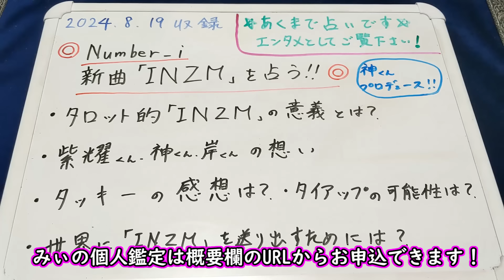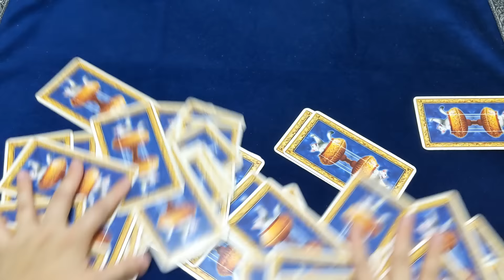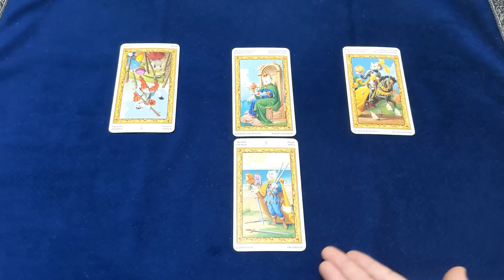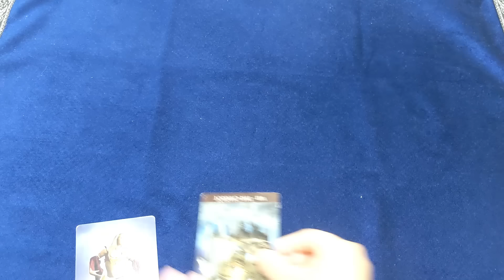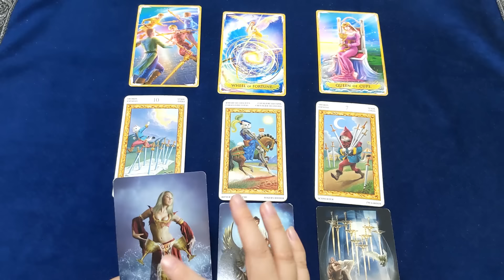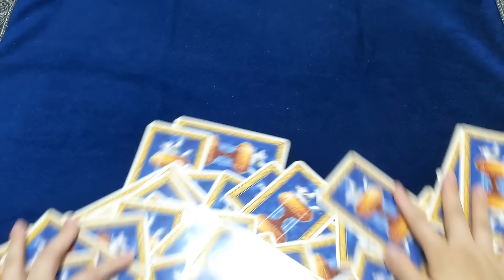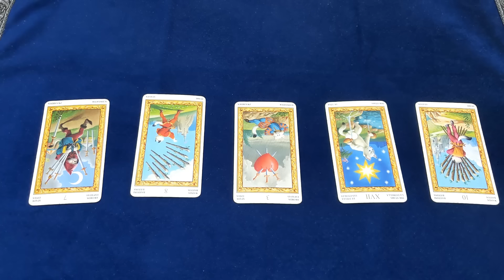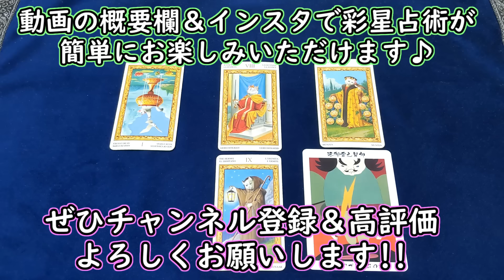【衝撃】Number_iの新曲「INZM」を深掘り占いしてみた【彩星占術】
今回は神宮寺勇太くんプロデュース曲「INZM」について深掘り占いしていきます！タロット的「INZM」の意義、三人の気持ち、タッキーの感想、タイアップについてなどを占います！

1945年・1954年・1963年・1972年・1981年・1990年・1999年・2008年・2017年生まれ

1944年・1953年・1962年・1971年・1980年・1989年・1998年・2007年・2016年生まれ

1943年・1952年・1961年・1970年・1979年・1988年・1997年・2006年・2015年生まれ

1942年・1951年・1960年・1969年・1978年・1987年・1996年・2005年・2014年生まれ

1941年・1950年・1959年・1968年・1977年・1986年・1995年・2004年・2013年生まれ

1940年・1949年・1958年・1967年・1976年・1985年・1994年・2003年・2012年生まれ

1939年・1948年・1957年・1966年・1975年・1984年・1993年・2002年・2011年・2020年生まれ

1938年・1947年・1956年・1965年・1974年・1983年・1992年・2001年・2010年・2019年生まれ

1937年・1946年・1955年・1964年・1973年・1982年・1991年・2000年・2009年・2018年生まれ

2児の母であり、強度のHSP気質と中度のHSS気質を備える。